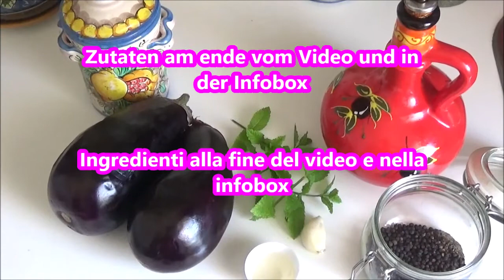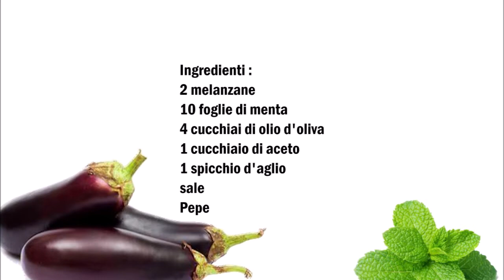Gegrillte Auberginen Salat , Insalata di Melanzane grigliate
Deutsch :
2 Auberginen
10 Minz Blätter
4 Esslöffel Olivenöl
1 Esslöffel Essig
1 Knoblauchzehe
Salz
Pfeffer

Auberginen in dünne Scheiben schneiden und mit Salz besträuen und 1 Stunde ruhen lassen.
Knoblauch und Minze klein hacken, mit Olivenöl und Essig vermischen und mit Salz und Pfeffer würzen.
Die Auberginen grillen und mit der Minz Mischung vermischen.

Italiano :
2 melanzane
10 foglie di menta
4 cucchiai di olio d'oliva
1 cucchiaio di aceto
1 spicchio d'aglio
sale
Pepe

Tagliare le melanzane a fettine sottili e cospargere di sale e lasciarle riposare per 1 ora.
Tritare finemente aglio e menta, mescolare con olio d'oliva e aceto e condire con sale e pepe.
Grigliare le melanzane e mescolare con il composto di menta.